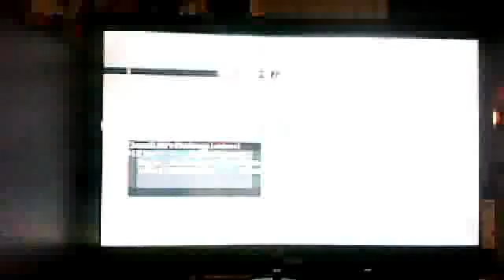Mw2 Tu7+Tu8 ModMenu